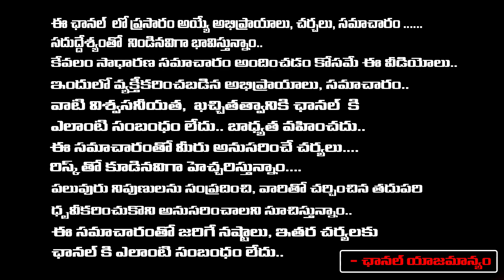Demolishing YS Jagan Illegal Lotus Pond House | CM Revanth | Red TV Entertainment